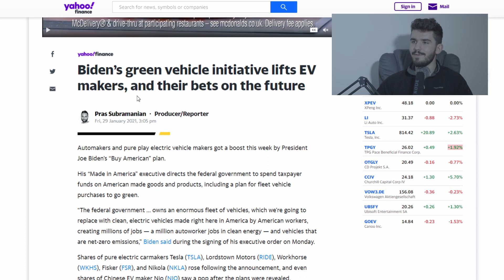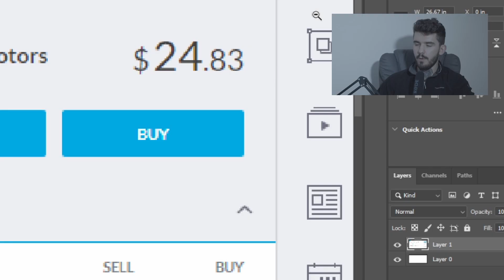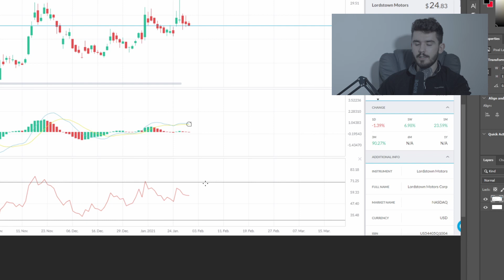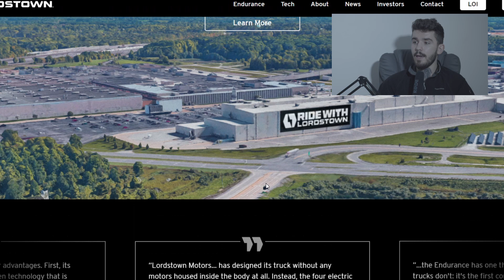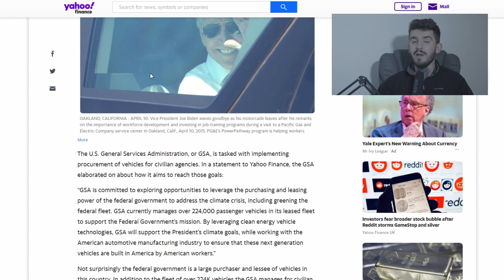RIDE STOCK: WHATS HAPPENING WITH LORDSTOWN?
Eventually the market is going to calm down... when thats going to happen is the question.

Lordstown are one of my favourite long term holds and from a personal level I am urging the stock price to fall as I would like to pick up more shares.

What are your plans for Lordstown?

P.S: NONE OF THIS IS FINANCIAL ADVICE!